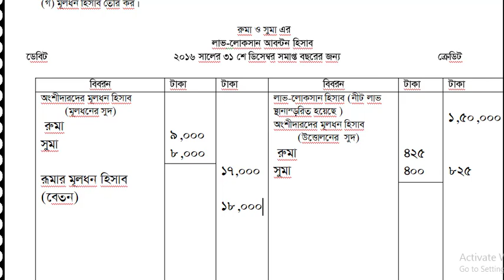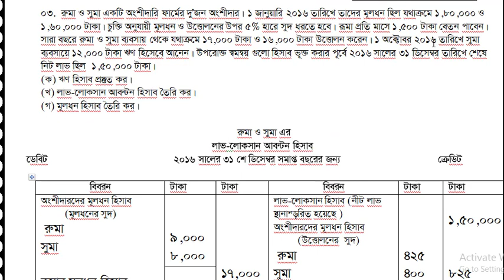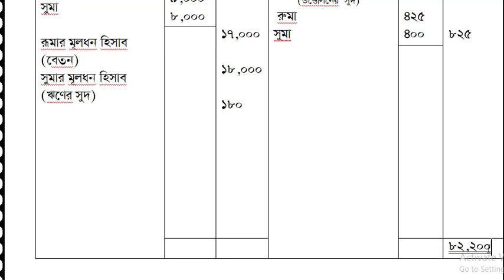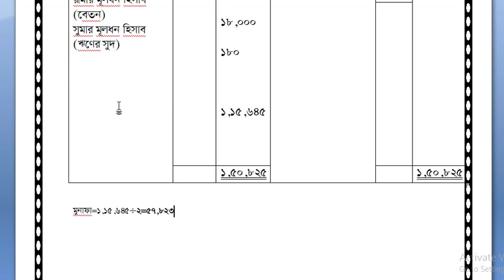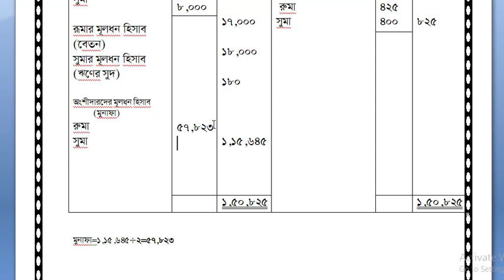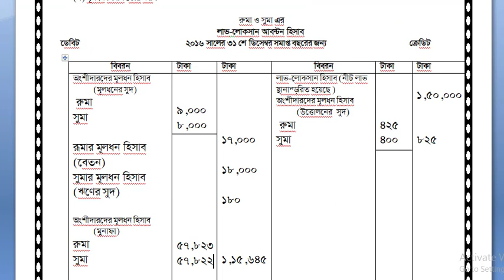অংশীদারি ব্যবসায়ের হিসাব |লাভ-লোকসান বন্টন হিসাব| Ongshirdari | HSC 2nd paper (lecture-4)